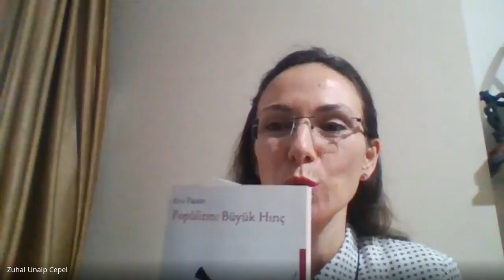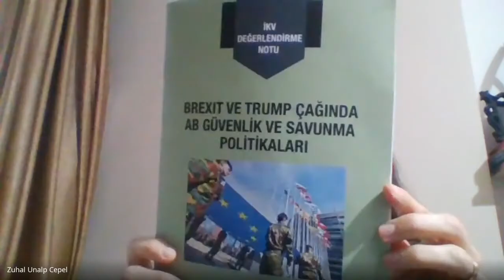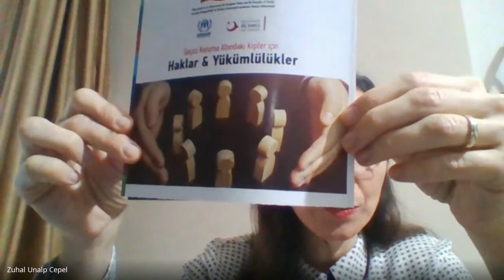Avrupa Birliği’nde Güncel Tartışmalar: Brexit, Yeşil Anlaşma, Türkiye-AB İlişkileri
Fakültemiz Dr. Öğr. Üyesi Zuhal Unalp Cepel'in 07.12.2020 Tarihinde Adnan Menderes Üniversitesi Uluslararası İlişkiler Bölümü Dr Öğretim Üyesi Elvan Öz Çokişler’in davetlisi olarak katıldığı webinar sunumu.